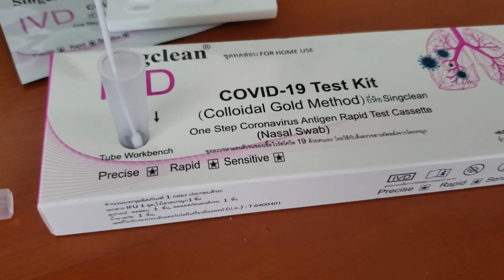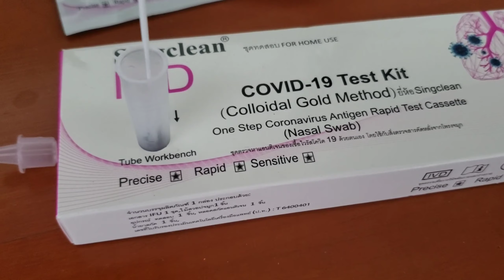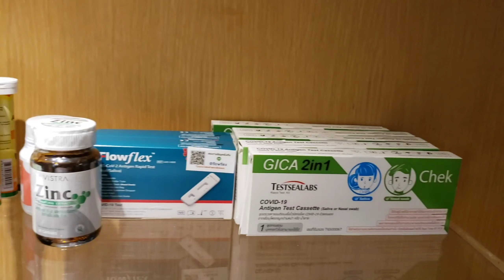COVID-19 TEST KIT / RAPID TEST